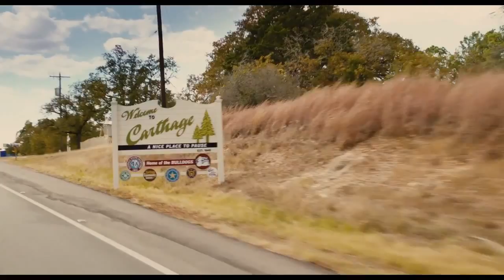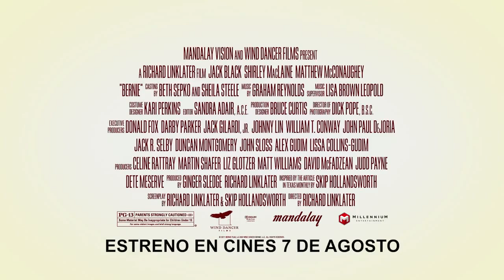Tráiler de "Bernie" en español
Tráiler de "Bernie" en español, dirigida por Richard Linklater y protagonizada por Jack Black, Shirley MacLaine y Matthew McConaughey.

Bernie Tiede es el director de una funeraria de un pequeño pueblo del estado de Texas en Estados Unidos, Bernie además es un ciudadano ejemplar y es querido por la comunidad. Posteriormente entabla una peculiar amistad con una viuda millonaria llamada Marjorie Nugent, ambos viajarán por Europa y otras ciudades de Estados Unidos como Nueva York y siempre volando en primera clase. En unas costosas vacaciones, la rutina diaria puede ser una aventura junto a la cambiante Marjorie, tan agria y posesiva a veces, como tierna y dulces otras. Bernie deberá apañárselas para aprender a manejarla si quiere poder aguantar su ritmo.

Estreno el 7 de agosto del 2015 en España.